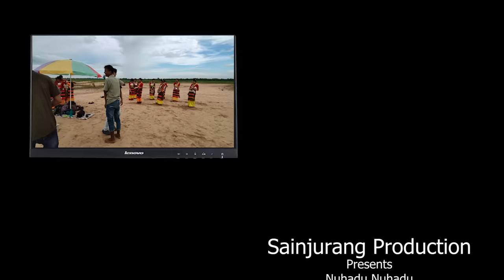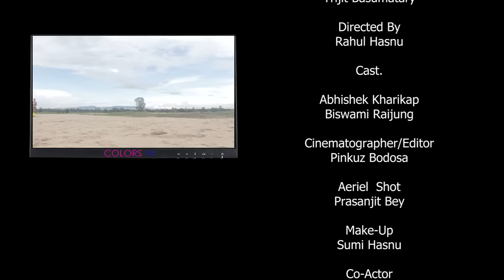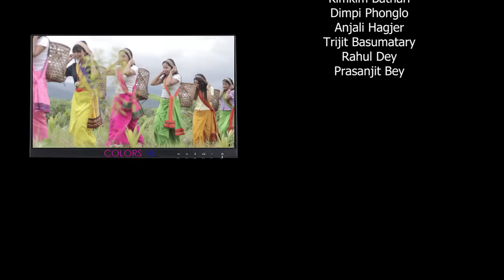Nuhadu Nuhadu I Official New Dimasa Video I 2022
Colors ne
Song NUHADU NUHADU
By Greenson Langthasa
Singer Greenson Langthasa
Cast. Abhishek Kharikap/Biswami Raijung
Directed by Rahul Hasnu
Cinematographer/Editor Pinkuz Bodosa
Lyrics Deep Hasnu
Music Rahul Hasnu /Trijit Basumatary